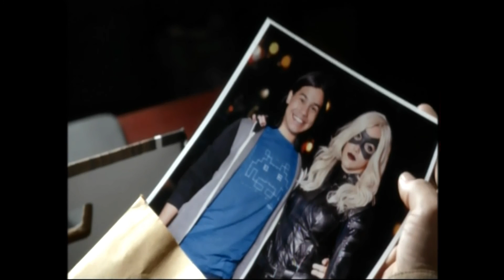Perry Perry Sauce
Timbaland, along with Katy Perry, serves up an astonishing dish with plenty of sauce while The Flash cast provide the shock value.